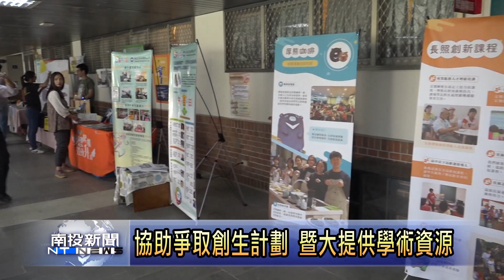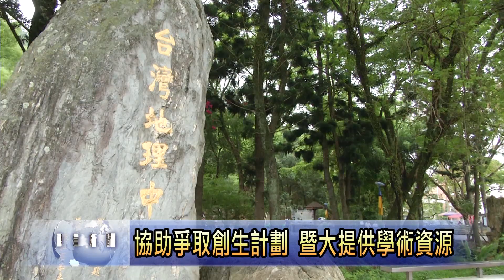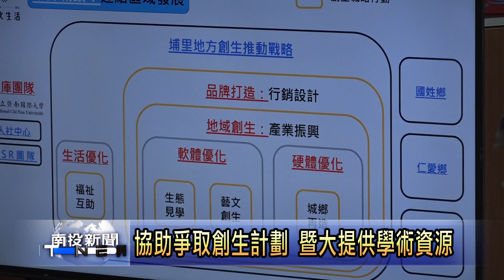南投新聞 暨大創生跨域聯合治理辦公室掛牌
中央推動地方創生計劃，更將今年訂為創生元年，地方政府及民間團體，對於利用創生計劃營造全新的發展也寄予厚望。如何提出完善計劃爭取中央經費，地方政府也是卯足全力。暨南大學為此整合校內多個協助地方發展的院系，成立創生跨域聯合治理辦公室，將積極整合校內學術人力及資源，協助地方研擬計劃，爭取中央經費來發展地方建設。